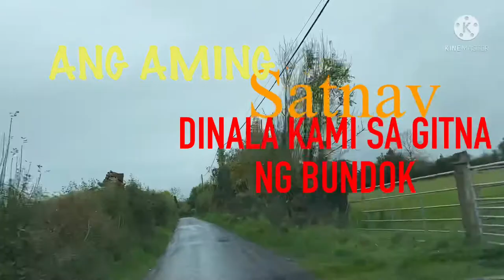HOLIDAY 2021 AT BALLYBOFEY IRELAND#ANG SATNAV NAMIN DINALA KAMI SA BUNDOK#PURPLE JOY SUMMER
This is our holiday 2021 at BALLYBOFEY Ireland for 3 days Papunta pa lng kami kaso ang satnav dinala kami sa gitna ng BUNDOK